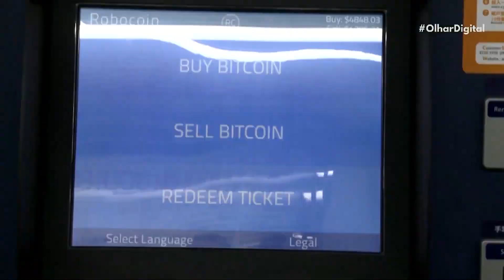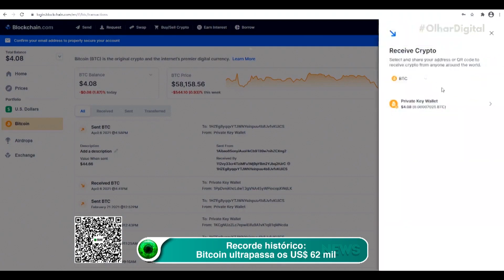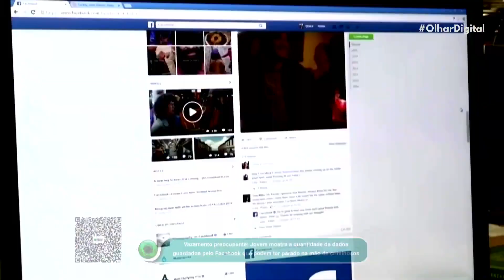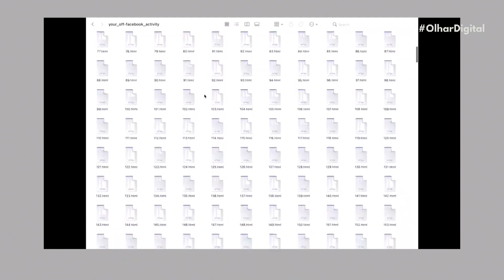Bitcoin ultrapassa os US$ 62 mil e bate novo recorde de cotação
Considerado o investimento com o melhor rendimento em 2020, o bitcoin segue em ascensão neste ano. Nesta terça-feira (13), a criptomoeda ultrapassou os US$ 62 mil (R$ 358 mil, em conversão direta) e acumulou mais um recorde de cotação — a última marca histórica do ativo tinha acontecido no dia 13 de março, quando atingiu o valor de US$ 60 mil.